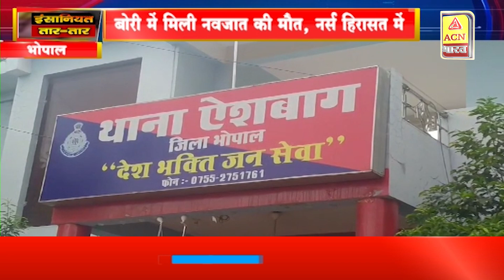इंसानियत तार तार, भोपाल में नाबालिग की कराई थी डिलीवरी | ACN Bharat